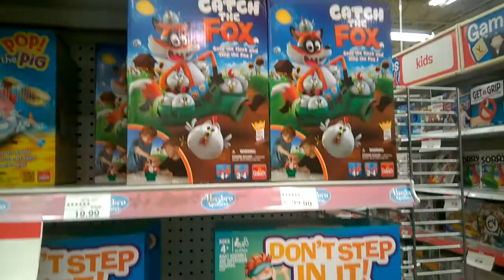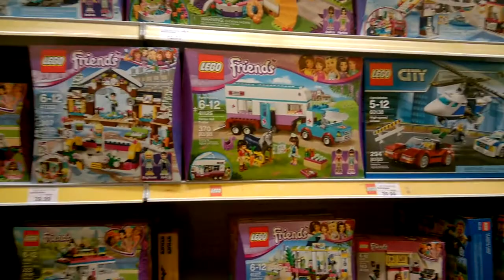My Last Trip to ToysRUs - March 2018